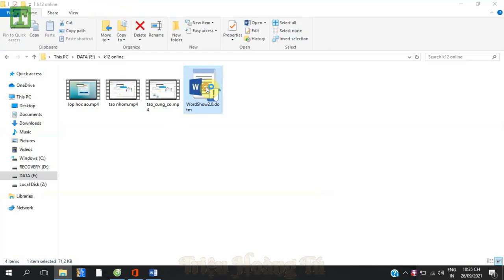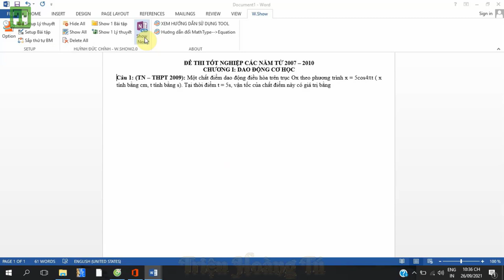Hướng Dẫn Cách TRÌNH Chiếu WORD Giống Power Point|Window 10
☞Cách trình chiếu word giống như phần mềm Power point trên Win 10🔔 ;
☞Giáo viên: Cô Phạm Thị Dân Ái thực hiện - Trường THPT Vị THANH-Hậu Giang.
☞Giáo viên: Triệu Hoàng Tú - Trường THPT Vị THANH-Hậu Giang.